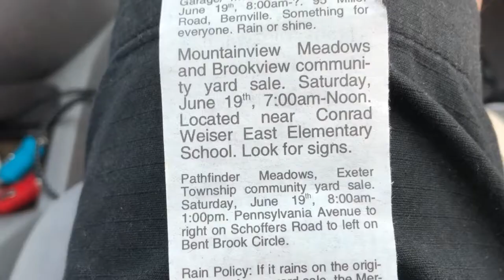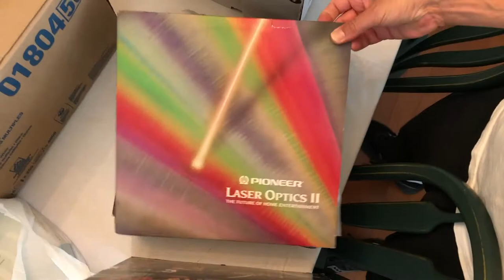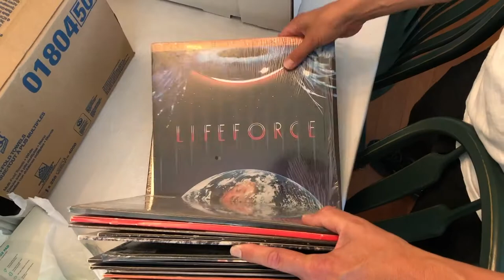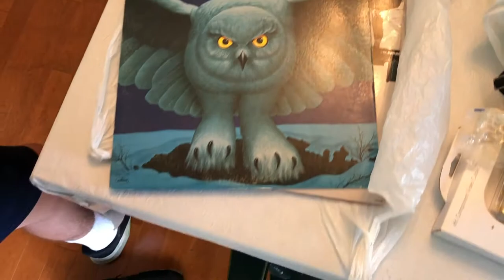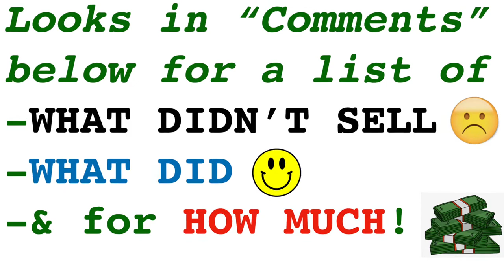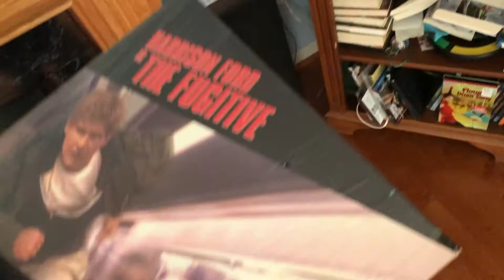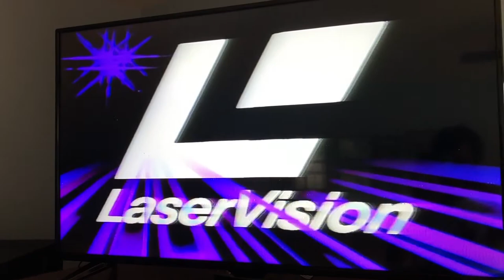WyBi 13 Would You Buy It? The Road to Garage Sales not Taken. LaserDisc find? Old camera worth $100?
We scour garage sales and flea markets trying to figure out which way to go for that elusive treasure.. So many choices!  Which way to the LaserDisc player with 15+ discs including Star Wars for $25?  Where is an old film camera worth $100+?  Where are the good records! And what did we miss the other way?!

See these items and more

Here is what we paid and how we are doing with selling the items:

--5 Records PAID $20 --- KEEPERS
--LaserDisc Player with 15 discs --- PAID $25 - Partially listed: SOLD 6 discs for $20 +++ SOLD 3 Star Wars discs for $42 +++ SOLD Player and other 9 discs $127. +++ $27 for Laurie Anderson
--Canon GIII-QL film camera PAID $15 --- NOT YET LISTED
--Charger PAID $1 --- KEEPER
--5 Tapes - PAID $1 - AC/DC LOT - SOLD $21.00
--Ampro Battery Tester - PAID $0 - SOLD $15
--Wii Cable - PAID $0 - NOT YET LISTED

TOTAL PAID: $ 62 TOTAL SOLD: $252 (updated 1-2022)

Your comments and suggestions are appreciated!

David and Justin